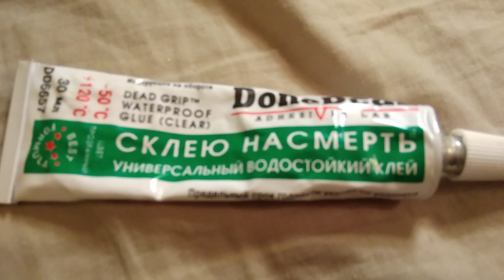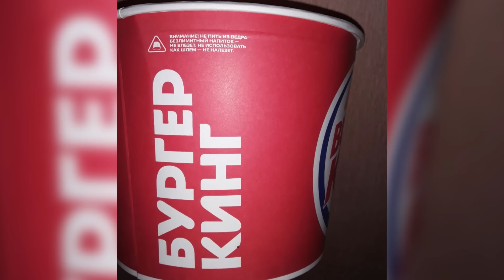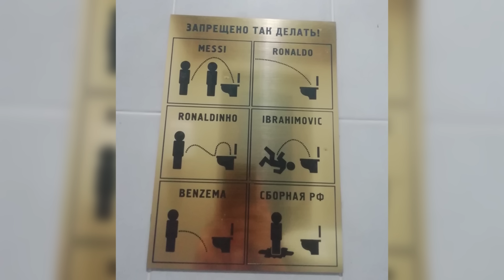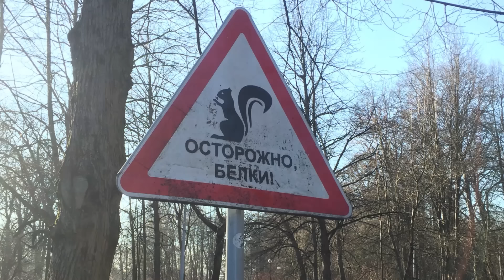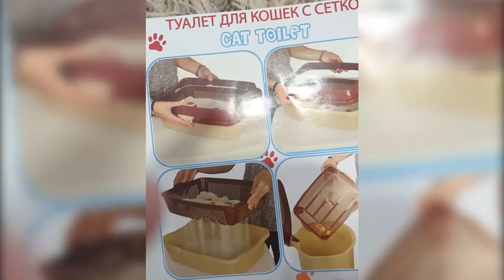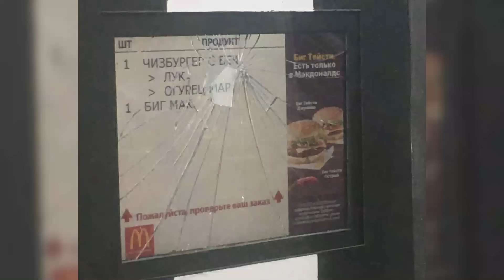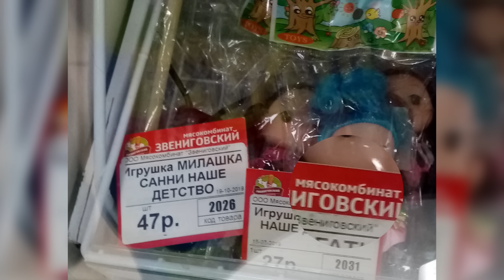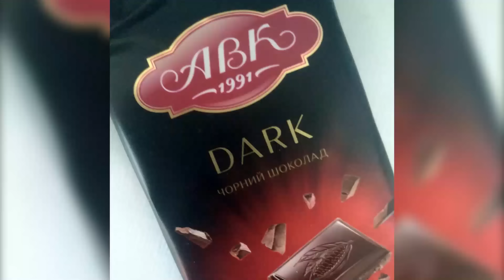Фото подписчиков Фактории (часть 4)